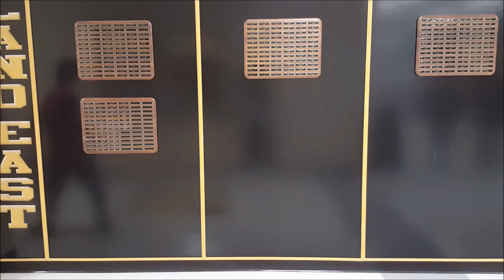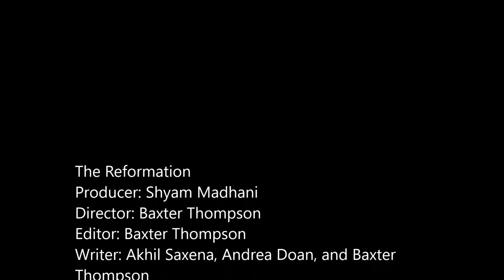The Reformation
AP European History Movie Project by Baxter, Akhil, Megan, Andrea, Shyam, and Kshitij.